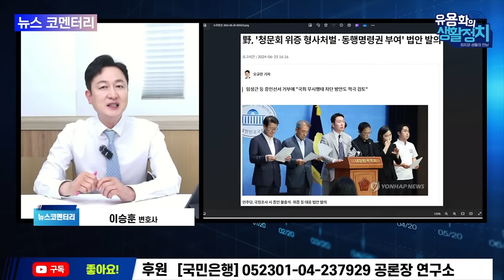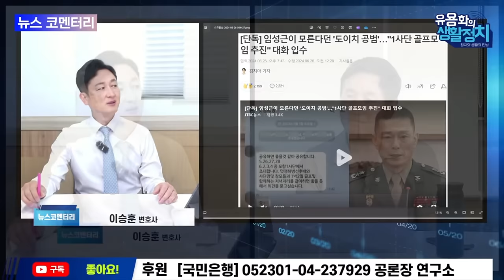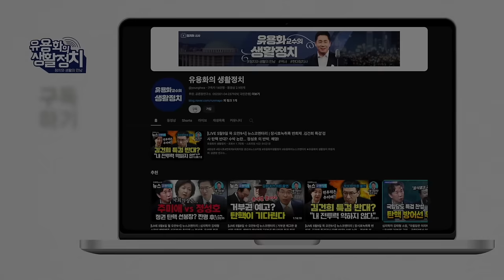윤석열은 직권남용권리방해 행사죄. 김건희는 직권남용죄 공범 [이승훈 변호사]